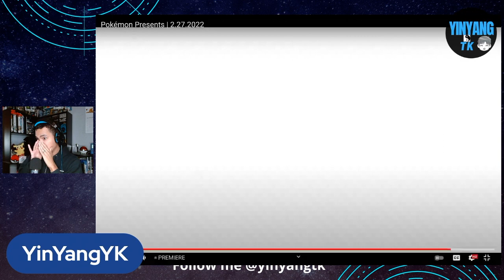Pokemon Scarlet Pokemon Violet Reaction l Pokemon Gen 9 l YinYangTK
POKEMON GEN 9 CONFIRMED!!!

LIVE REACTION of the teaser of the NEW POKEMON Scarlet & Violet games coming out LATE 2022.

Happy Pokemon Day!